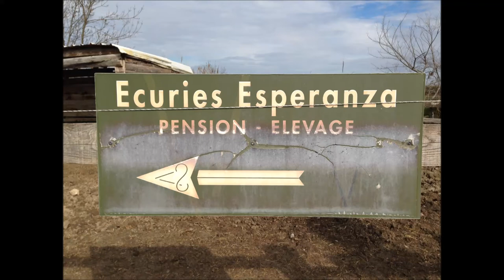3eme film sur les chevaux océ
Voici un petits film, dédié aux animaux des Écuries Esperanza. Vidéo faite dans le cadre de notre formation à Cap Avenir